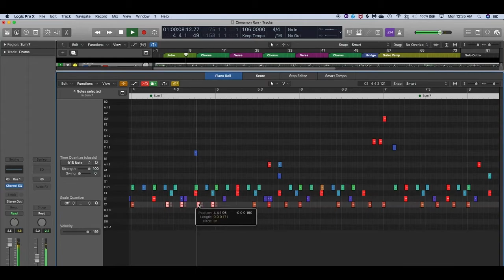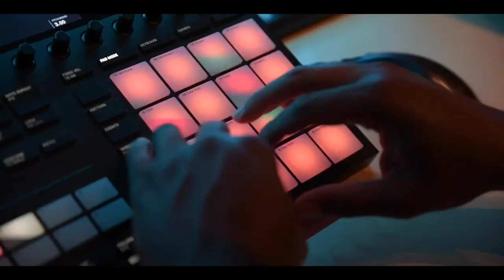Remote Studio Sessions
Red Music Productions offers Remote Studio Sessions - send the tracks and get drums, percussion, or music productions on your tracks!